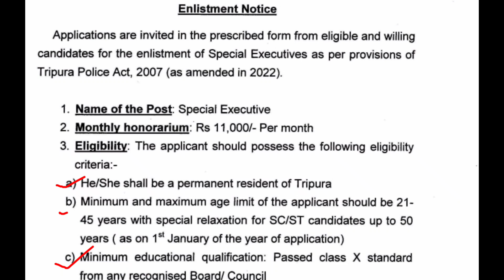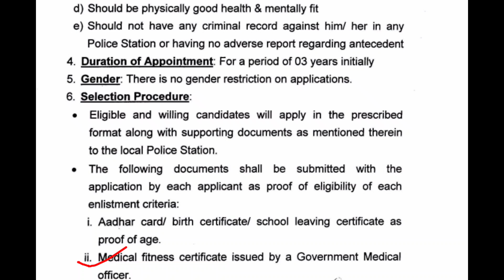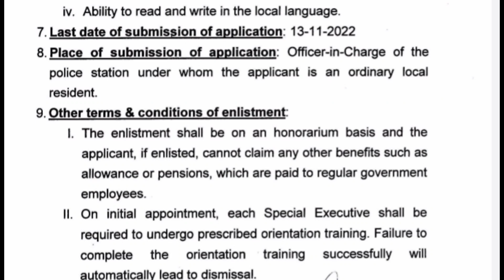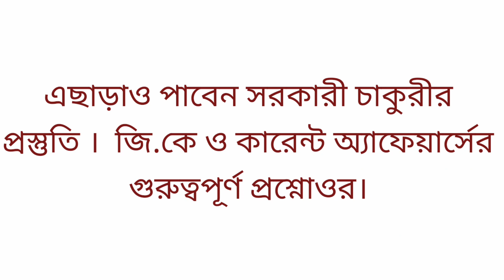TRIPURA POLICE EXECUTIVE RECRUITMENT ত্রিপুরা পুলিশের সহকর্মী হওয়ার সুযোগ#TripuraPolice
TRIPURA POLICE EXECUTIVE RECRUITMENT ত্রিপুরা পুলিশের সহকর্মী হওয়ার সুযোগ

এই ভিডিও তে পাবেন :-
১]Tripura Police এর Executive এর বেতন কত ?
২]Tripura Police এর Executive হওয়ার শিক্ষাগত যোগ্যতা কি ?
৩]কবে নাগাদ কোথায় কি ভাবে from জমা করবেন ?
৪]কত বয়সের লোক আবেদন করতে পারবেন?
৫]পরীক্ষা কত মার্কের হবে এবং কি কি পরীক্ষায় থাকবে ?

☆This channel Provides you regularly G.k ,Current Affairs & Government Job Updates Video  .

☆We Provides English, Bengali & Hindi Medium Videos